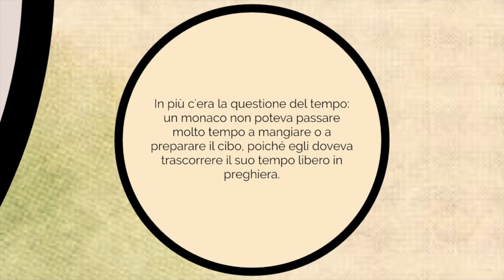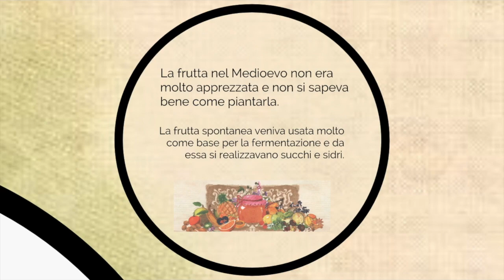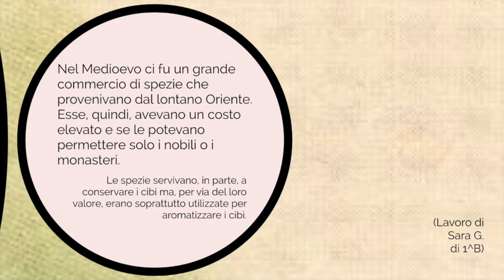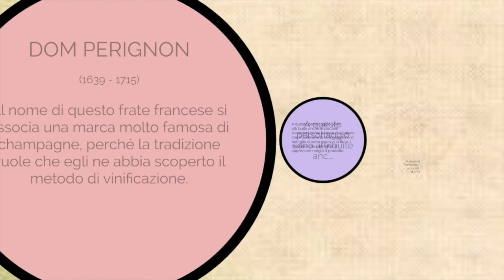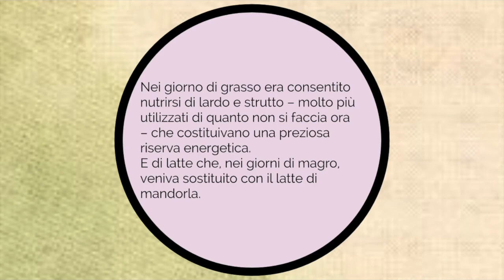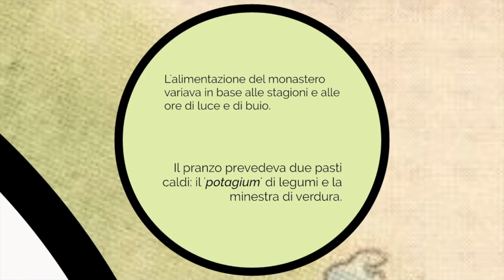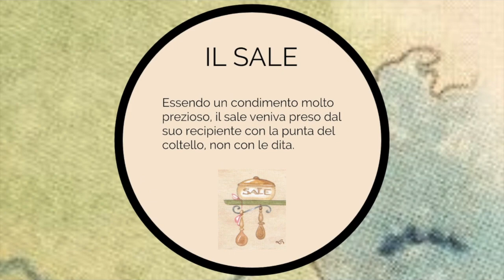La vita all'interno dei monasteri dell'Alto Medioevo PARTE 2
Mappa realizzata con i contenuti elaborati dagli alunni delle classi 1^B e 1^C della scuola secondaria di I grado 'Anna Frank' .

Illustrazioni e fonti tratte dai libri:
-'Cuciniere di conventi e abbazie', Edizioni del Baldo, Verona, 2015;
-'Rimedi dai conventi', Edizioni del Baldo, Verona, 2015.